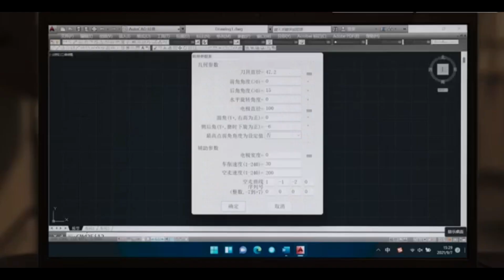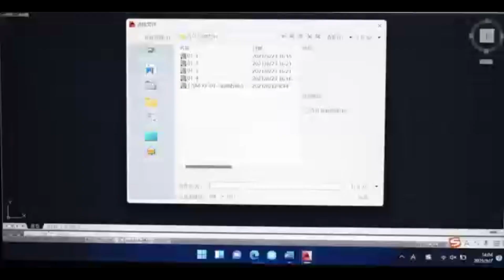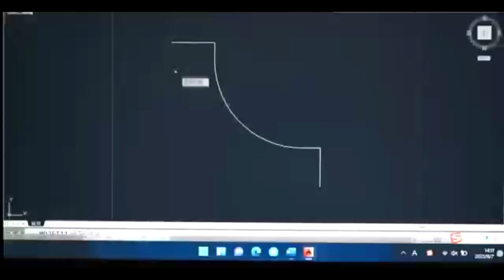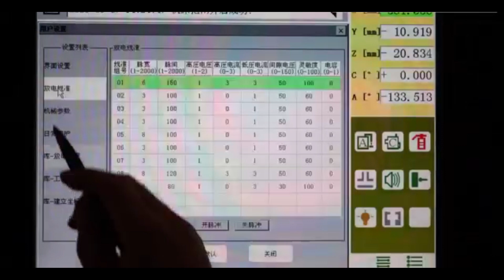pcd dimond premill cutter grinding machine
EDM grinding machine forr